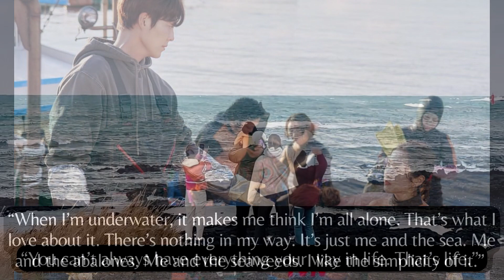“People always change their minds. The thing that makes you ....” Qoutes Kdrama Our Blues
Yaedeul-aaa Gomawoyoo
Genre: Drama, Slice of life
Synopsis: The series revolves around the sweet and bitter life of people standing at the end, climax, or beginning of life,
and depicts their stories in an omnibus format against the backdrop of Jeju Island.
Starring: Lee Byung-hun, Shin Min-a, Cha Seung-won, Han Ji-min, Kim Woo-bin
Written by: Noh Hee-kyung
Directed by: Kim Kyu-tae

see ya...